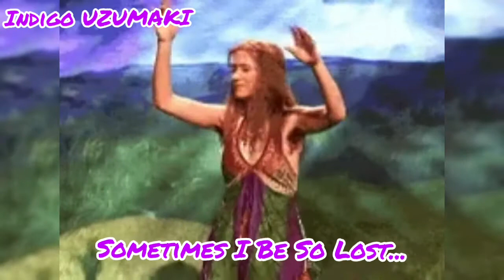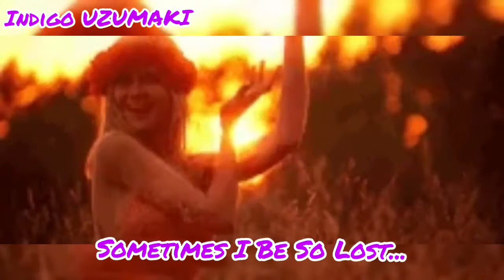INDIGO UZUMAKI - Sometimes I Be So Lost...(prod. Raw Flakes)